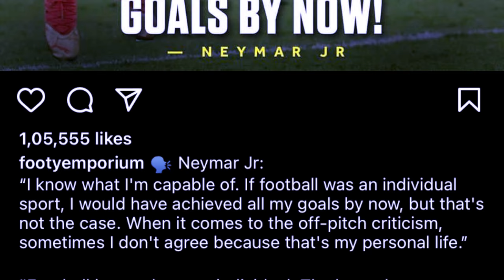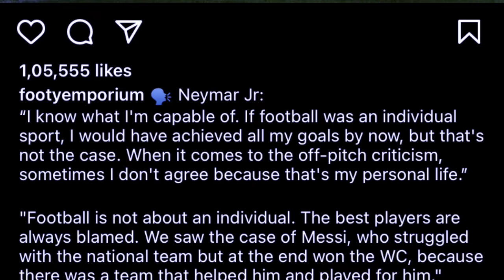lada ka football kadei ka jing lehkai shimet nga lah ioh lut ki award kren siat u neymar ia u messi